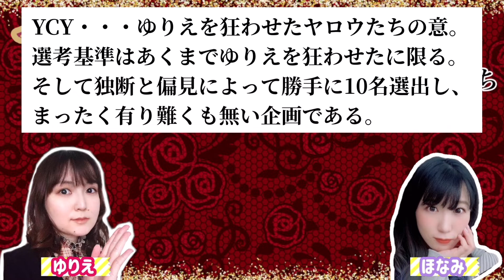【第1回YCY】JO1？INI？それとも…“ゆりえを狂わせたヤロウたち”【前編】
今年もこの季節がやってきました。
第１回　YCY
ゆりえを　狂わせた　ヤロウたち
発表します！
※イケメンや推しを決める企画ではありません。(みんな好きだけど)ゆりえの独断と偏見、狂わせてくれた10名を発表します。